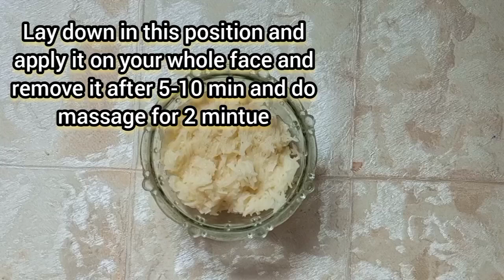Apply this for glowing skin and mark free skin...# Home remedy for all normal skin